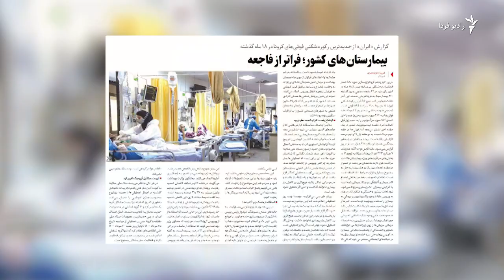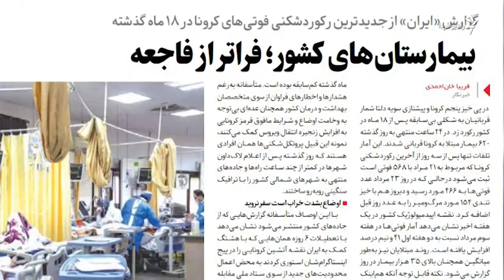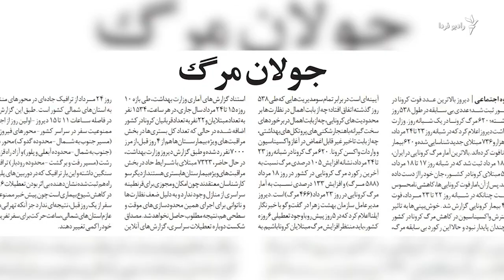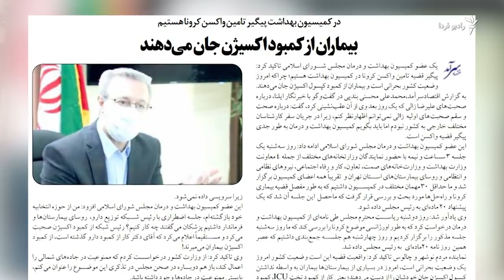نگاهی به روزنامه‌ها و نشریات امروز ایران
شهرام رفیع‌زاده، روزنامه‌نگار، مروری کرده به برخی عناوین و مطالب روزنامه‌ها و نشریات روز سه‌شنبه، ۲۶ مرداد در ایران.